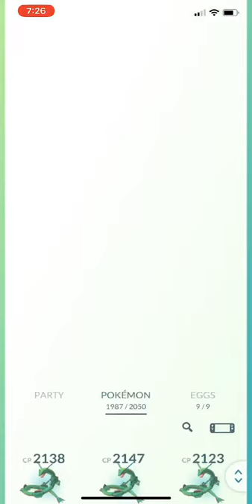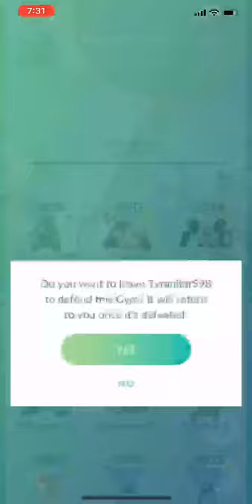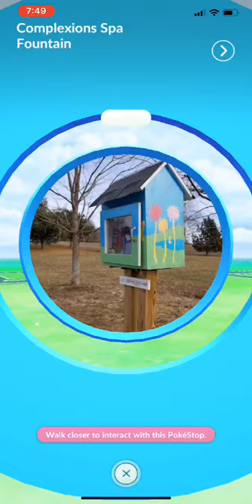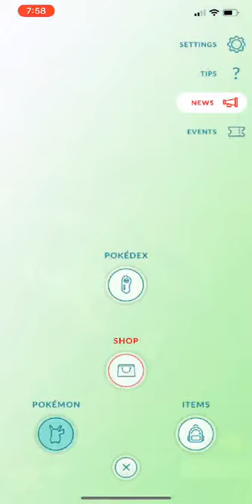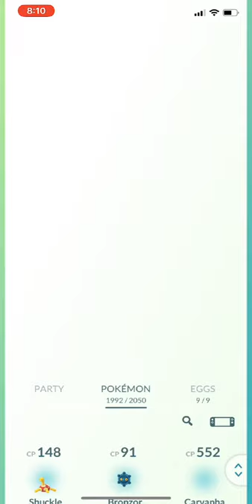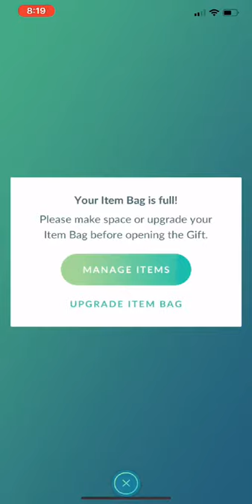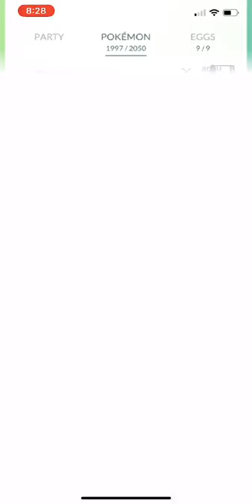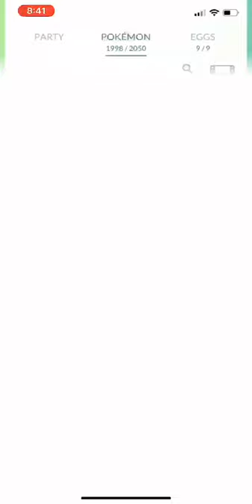Post-dinner hour shiny hunting!!! | Pokemon GO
Doing some post raid hour shiny hunting in Pokémon GO. Join in for some funny banter and mayhem!

Credits Thanks GAME FREAK and The Pokemon Company for making Pokémon: Let's Go, Pikachu!